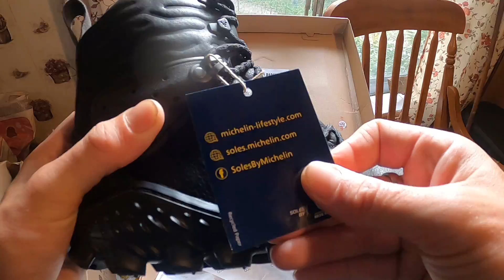UNBOXING BRAND NEW VIVO BRAREFOOT ESC HIKING / ADVENTURE / FOREST BOOTS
These Vivo ESC are some of the top[ tier boots you can get!
Michelin name right there on the bottom, tells you about the quality & partnership they have!